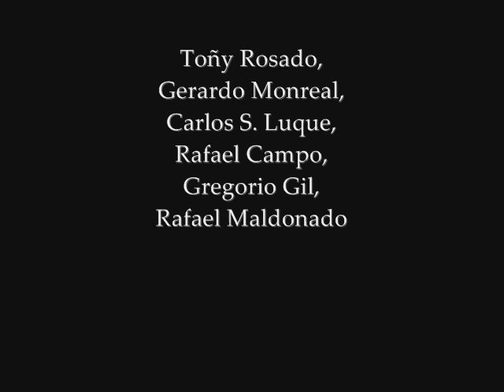El Santo de la Isidra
Toñy Rosado, Gerardo Monreal, Carlos S. Luque, Rafael Campo, Gregorio Gil, Rafael Maldonado
Orquesta Sinfónica,Orquesta Sinfónica & Ataúlfo Argenta, José Perera
Tomás López Torregrosa: El Santo de la Isidra [Zarzuela en Un Acto] (1954), La fiesta de San Antón [Zarzuela en Un Acto] (1958)

Buylinks

Tracklist

1.CleanEl Santo de la Isidra
2.CleanLa fiesta de San Antón